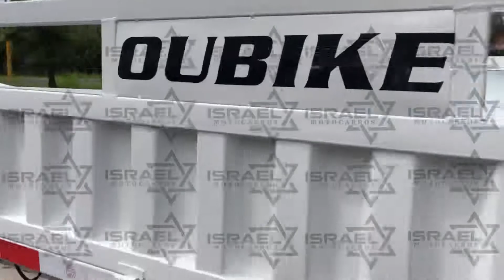MOTOCARRO DE CARGA 250 CC PICKUP CABINA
🔥En motocarrosisrael tenemos el motocarro de trabajo que necesitas para el transportedecarga 🚚🚛

📌 Facturamos a su nombre o empresa.

✅ Motocarro 250 CC Pickup 2022.
✅ Capacidad máxima de carga: 950 kg.
✅ Cabina reforzada para protección del operador.
✅ Chasis reforzado.
✅ Transmisión standard.
✅ Diferencial de carga y cardán.
✅ Muelles especiales de carga con resorte de apoyo.
✅ Barras de estabilización.